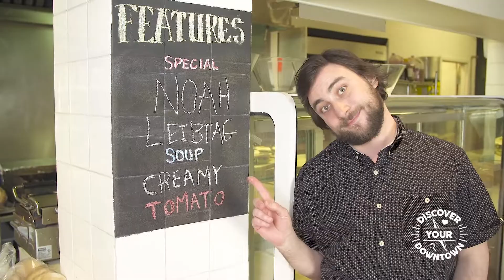Mercury Cafe - Discover Your Downtown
Bring a friend! Buy 1 meal, get the 2nd 1/2 price (equal or lesser value) May 9th-14th